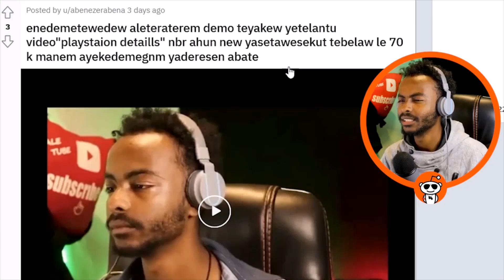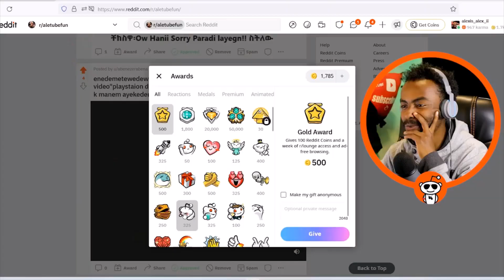OMG big roast አዎረድኩት||Hulum tube